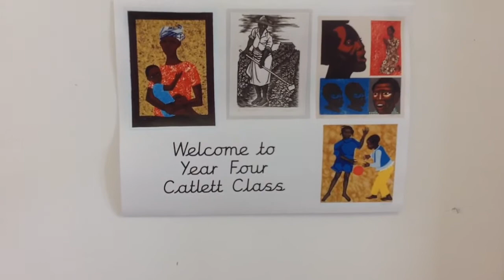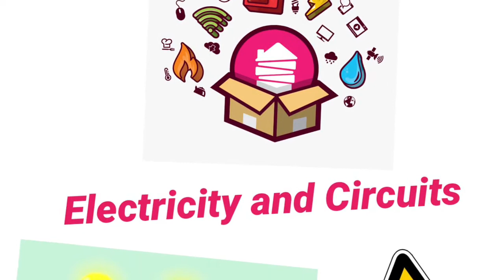Welcome to Year 4 2020 Mr Casey